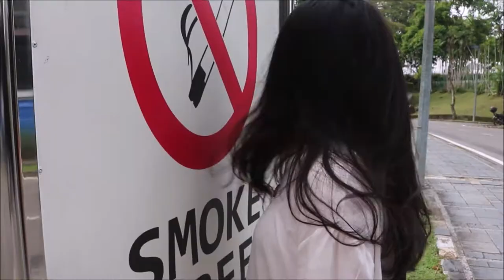Best Shampoo - PANTENE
“Don't Hate Me Because I'm Beautiful”